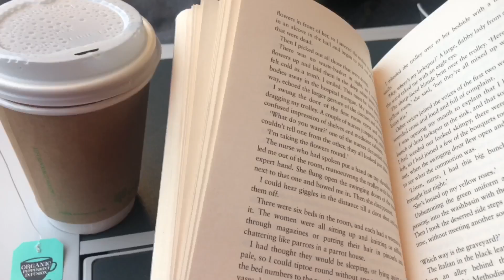January in London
A trip to London ! 🇬🇧
Hope you enjoy and see you soon !

Frances ❤️